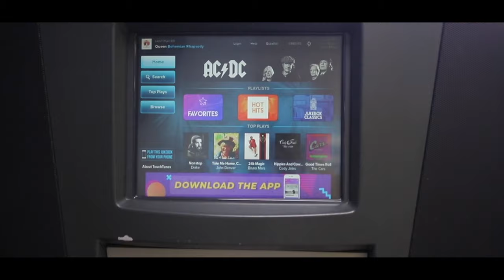Rob and Takaia Rouse Behind The Scenes Video at Shakespeare and Co